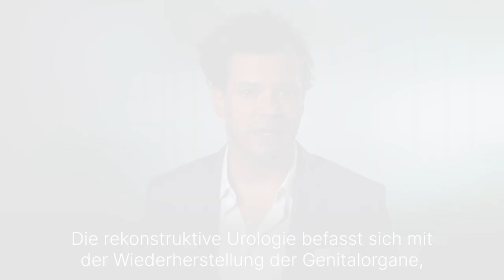Was ist die rekonstruktive Urologie? - Medizin ABC | Asklepios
Wenn die Harnröhre beschädigt ist, kann das bei Betroffenen zu funktionalen Beeinträchtigungen führen. Fehlfunktionen der äußeren und inneren Genitalorgane können chirurgisch behandelt werden. Privatdozent Dr. Clemens Rosenbaum erklärt, was die rekonstruktive Urologie ist.

PD Dr. Clemens Rosenbaum, Oberarzt Urologie an der Asklepios Klinik Barmbek